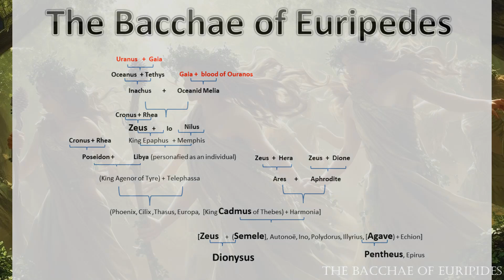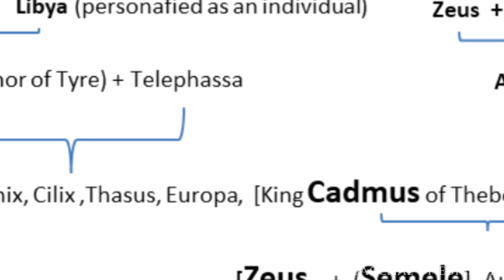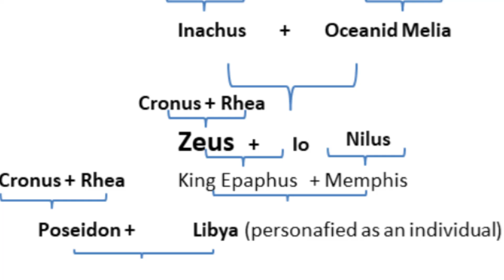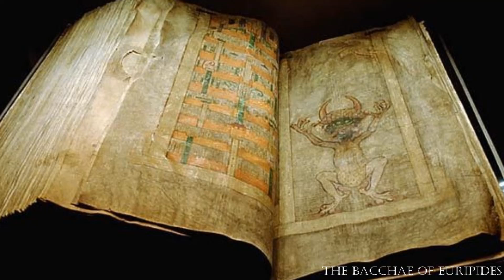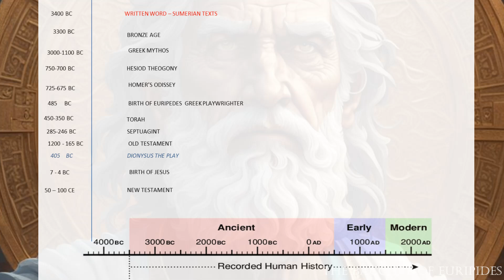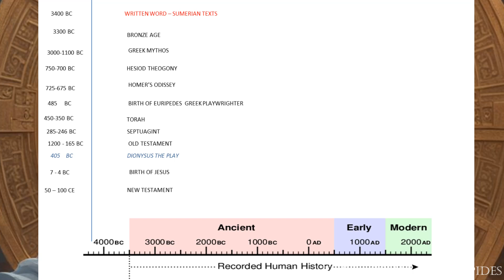The Bacchae of Euripides 😄🍷 Summary and Analysis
Dionysus known as the God of wine and fertility... discoveries of his name  on a Linear B tablet  shows that he was already worshiped in the Mycenaean period ... which would mean we humans have been drinking wine for some time 😄🍷

I hope you enjoy this space as a detour to your normal routine.

🧡XOXO
🌼Daisy

The Archaeological Area of the Mycenaean Palace of Thebes ‘Kadmeio’

The Origins of Human Beings According to Ancient Sumerian Texts

What Is Bryonia and Should You Use It?

Who was Herodotus?

Video Images from Pixabay
🎵 Music from Youtube
Anthi Bozoviti ||| Improvisation on Ancient Greek Lyre